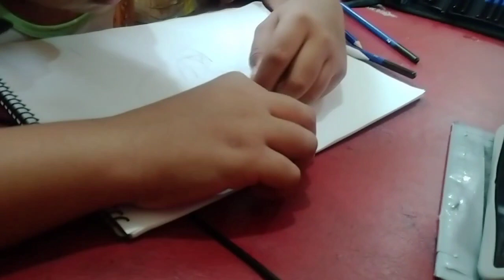Leopard Drawing Pencils by Marqui ❤️